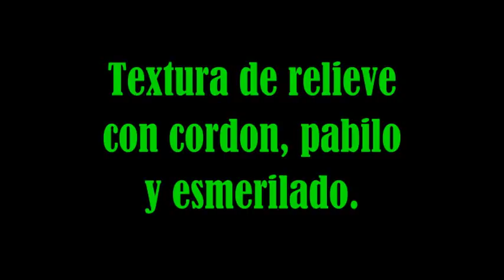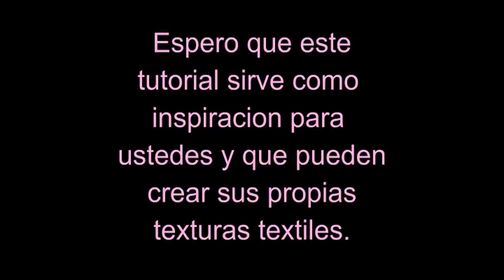Текстура с рельефом. Textura con cordón grueso pabilo y esmerilado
Текстура с рельефом. Textura con cordón grueso, pabilo y esmerilado. Aprendemos como hacer relieve sobre la tela utilizando el cordón, también como pueden utilizar pabilo de algodón en sus creaciones y por ultimo, trabajo de esmerilado.